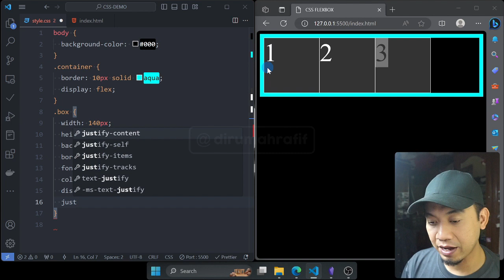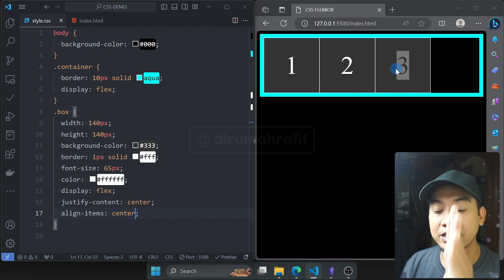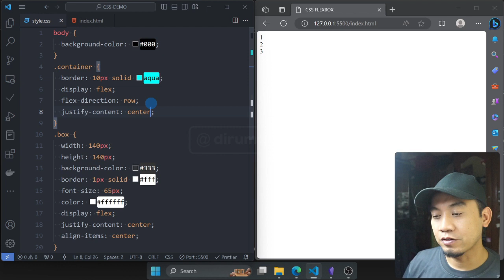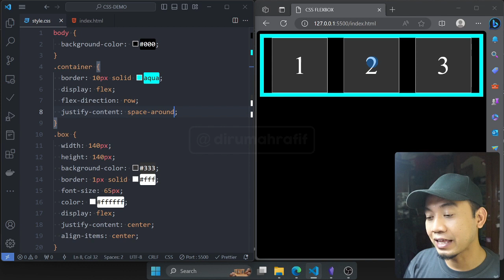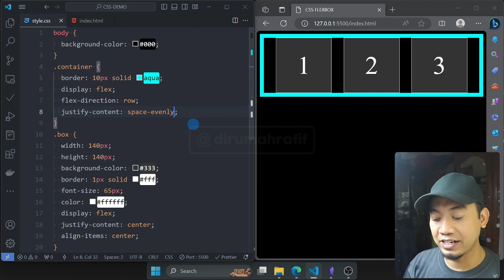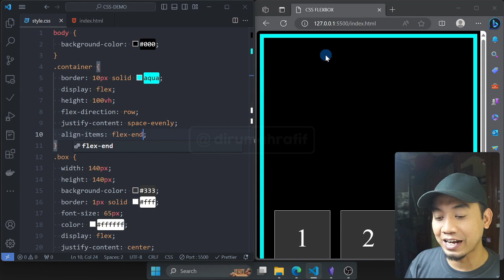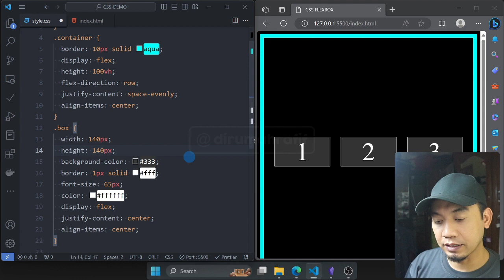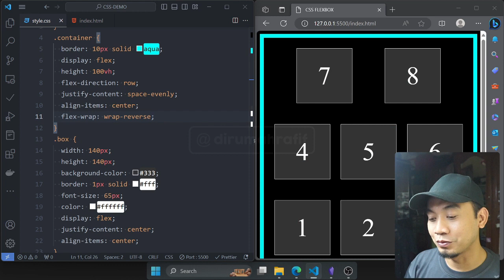BELAJAR CSS FLEXBOX CARA MUDAH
▶️ FOLLOW KAMI

❓ Pertanyaan ❓

Terima kasih,